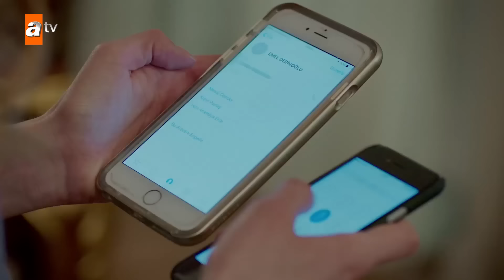Kötülüğün kitabı! - Kırgın Çiçekler 46.Bölüm